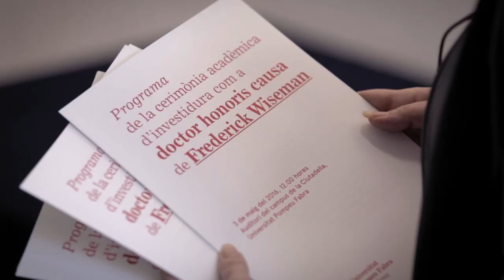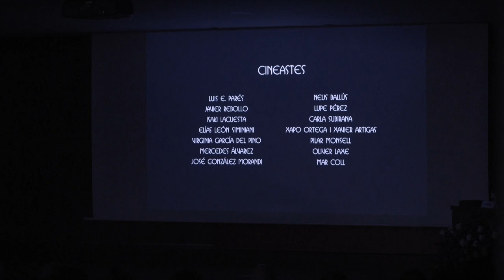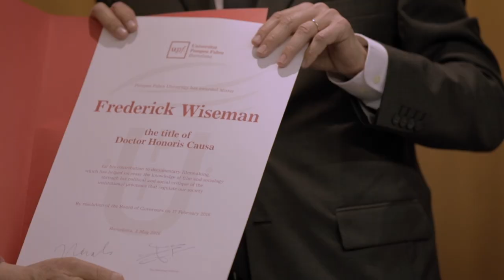El documentalista Frederick Wiseman, doctor honoris causa per la UPF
El cineasta nord-americà Frederick Wiseman, considerat el director de documental en actiu més prestigiós de la història del cinema, ha estat investit doctor honoris causa per la UPF, en una cerimònia celebrada avui, 3 de maig, al migdia, a l'auditori del campus de la Ciutadella de la Universitat.